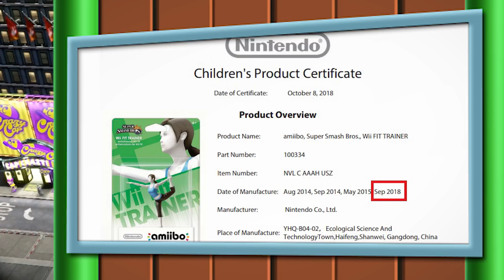Rare amiibo Revival! (Cloud Player 2, Rosalina, & More) | Nintendo Wiretap